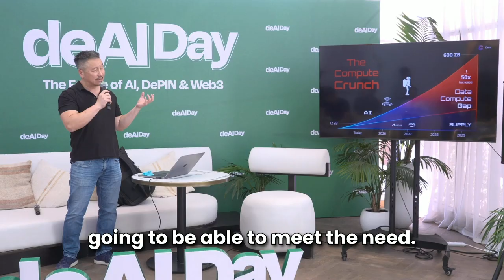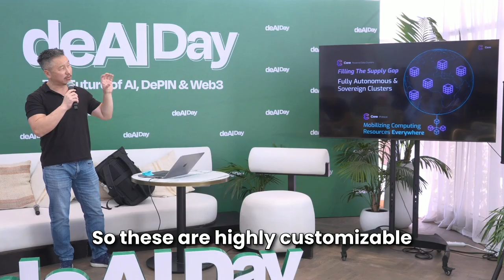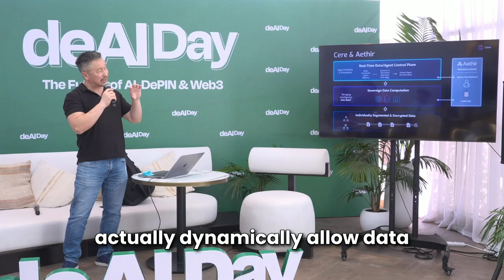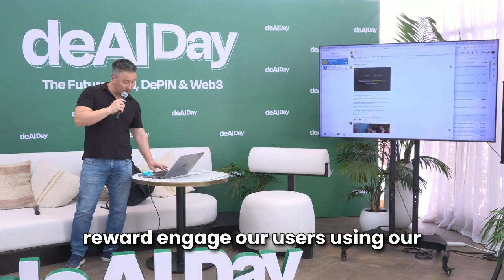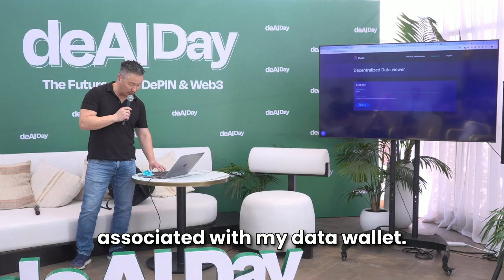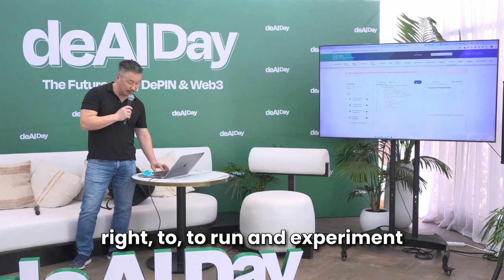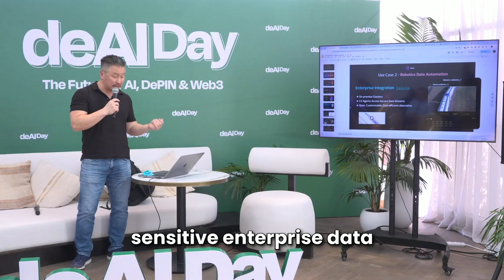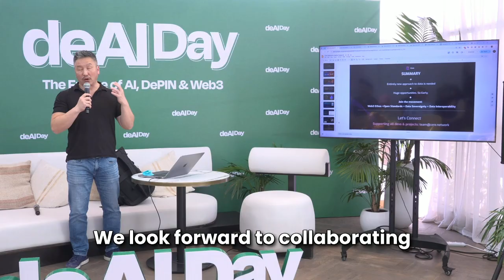Cere x Aethir - deAI Day Dubai 2025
We’re excited to share the presentation our CEO delivered during deAI Day at TOKEN2049 Dubai last week-  a landmark event that brought together over 1,000 onsite attendees and 3,500 sign-ups from across the global AI and Web3 community.

In this presentation, you’ll discover what Cere is all about: our unique approach to decentralized AI infrastructure, the value we bring to the AI ecosystem, and how our partnership wit Aethir is driving real innovation. We also showcased two concrete use cases that highlight Cere’s added value for the AI space levering Aethir's compute.

Thank you to everyone who made deAI Day such a success-we’re proud to be building the future of intelligent, composable ecosystems together.